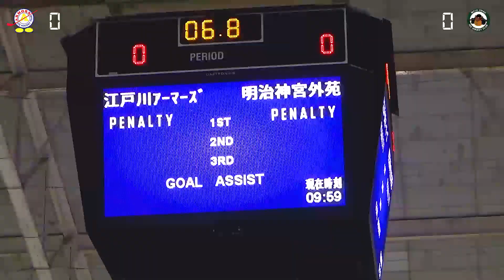20191231 vs Edogawa Armors Period 1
20191231 vs Edogawa Armors Period 1